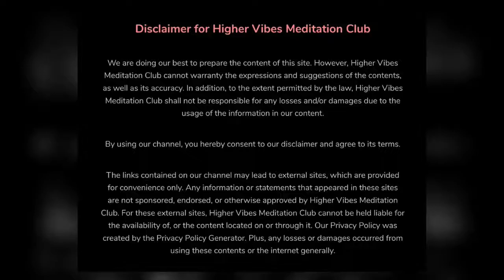Underwater Meditation for Relaxation| Calm| Peace| Healing| Piano| Jellyfish| Turtle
Relaxing Music 24/7, Stress Relief Music, Meditation Music, Zen, Sleep Music, Study, Meditation -Higher Vibes Meditation Club’s meditation music and relax music provides calm music for inner wellbeing and stress relief, helping you achieve ultimate Zen. Use our Zen music for meditation as calming music to bring relaxation and healing Zen to your body-mind. Through our meditation music, we hope you can experience true fulfillment and stress relief. This peaceful music, enhanced with binaural beats, is ideal relaxing music for autogenic practice and can be used as stress relief music or peaceful music when practicing meditation for anxiety or meditation for sleep.  Our calming music is gentle piano music used for healing meditation, as healing music or massage music, perfect for meditation, yoga, or relaxation.

This meditation relaxes music clears subconscious negativity and provides stress relief and a sense of Zen, and therefore is ideal yoga music. When practicing yoga, engaging in a healing meditation or sleep meditation, or simply seeking soothing relaxation, Zen music and relaxation music act as ambient calm music for your spiritual practices, as though your home is your very own Zen spa. Many people who practice meditation for anxiety or Zen meditation find that our healing music, with binaural beats, deepens their healing meditation. When you need sleep music for insomnia or sleep meditation, our relaxing music for sleep with healing piano music will work to help you sleep and relax. This music for sleep is sleep meditation healing music with binaural beats for relaxation. It is essential to relax sleep music or deep-sleep music.

You can choose to use our calming music for relaxation, as stress relief music, massage music, work music, Zen music, concentration music, or yoga as yoga music. This relaxing music can also be used in a spa as spa music or massage music. What better way to relax than to create your own spa experience with our spa music where you can engage in the healing practices of yoga, meditation for anxiety, or meditation for sleep? Calming music can also be used as work music to improve work productivity when you study and many people find it useful as concentration music, work music, or study music as it is really effective for concentration. If you need to study, this study music is perfect as relaxing music too. Enjoy this stress relief music and let this calm music help you meditate, study, or relax. Our Zen meditation music can also be used for background music to create a relaxed ambiance.

Higher Vibes Meditation Club’s calm music is peaceful music that can be used to remove negative energy and inhale positive energy through Zen meditation. Use this peaceful music to remove negative energy and let the healing music bring soothing stress relief. Zen meditation and healing are supported when we rest and relax our mind, body, and soul. Then let our sleep music, which is healing meditation music for body and soul, revitalize you. Our Zen meditation music is also useful as work music when you study to focus more easily.

Our healing vibe music will not only work as Zen meditation music, spa music, or yoga music, but the soothing sounds make it excellent concentration music and study music. With high-stress levels, it is often difficult to achieve deep sleep. Meditation for anxiety and meditation for sleep are popular practices that work to alleviate the pressures of life. Our meditation music assists these practices and aids Zen meditation, healing meditation, and meditation for sleep. It can be used at home or in a spa as massage music, Zen meditation music, or Zen music to calm the body and mind.

Thanks for tuning in to our relaxing meditation music! Introduce yourself to the Higher Vibes Meditation Club community in the comments and let us know where in the world you’re listening from.

Creators!!! Be sure to check out for video and editing.